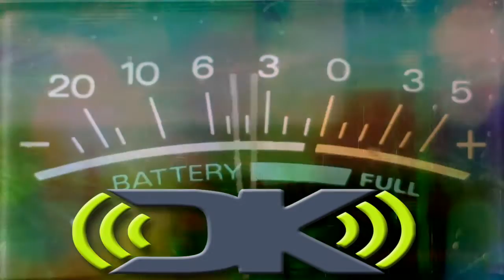DKI Spanish VO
Duke Keith Imaging: Spanish VO work.